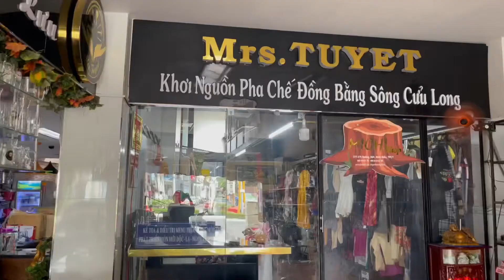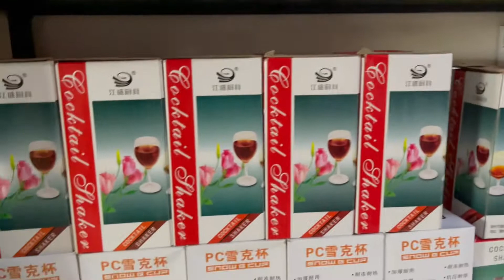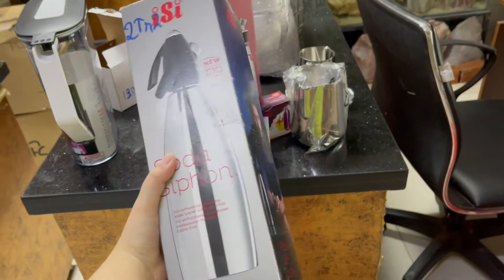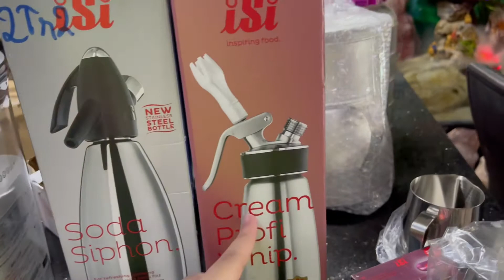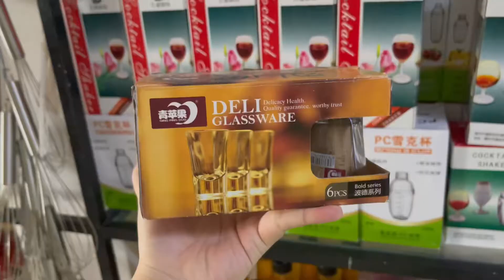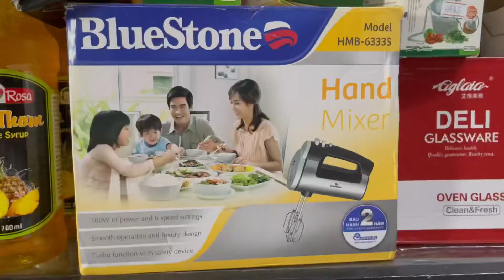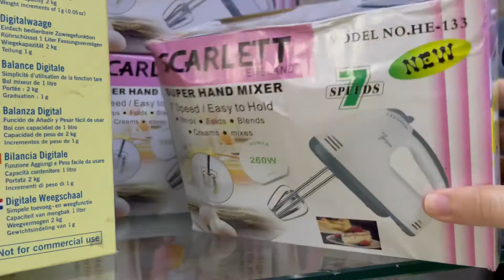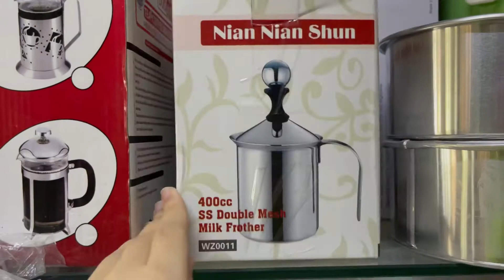Review các loại dụng cụ pha chế trà sữa tại Bếp Bar